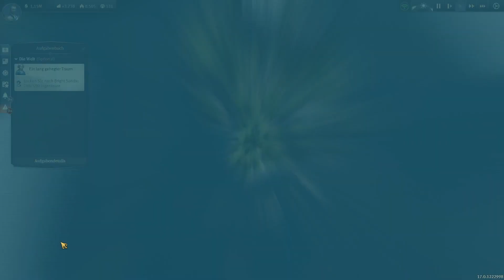Anno1800 #026 Der Aufstand der Bürger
Anno 1800: Führe die Industrielle Revolution an!

Willkommen zum Beginn des industriellen Zeitalters. Wähle deinen Weg und ändere damit deine Welt. Bist du ein Visionär oder ein Ausbeuter? Ein Eroberer oder ein Befreier? Du allein entscheidest, wie du in die Geschichte eingehst.

In Anno 1800 treten Spieler ihr Erbe an und müssen sich mit neuen Technologien und arglistigen Politikern des 19. Jahrhunderts auseinandersetzen. Spieler begeben sich auf ein Abenteuer, um ein Reich zu errichten, das sich von den raucherfüllten Städten Europas bis hin zu den undurchdringlichen Urwäldern Südamerikas erstreckt.

Anno 1800 begibt sich in ein neues Zeitalter innerhalb der Anno-Reihe, indem es beliebte Funktionen mit innovativem Gameplay kombiniert und Spielern ermöglicht, eine der spannendsten Epochen der Menschheitsgeschichte auf eigene Art und Weise zu erleben und zu gestalten.